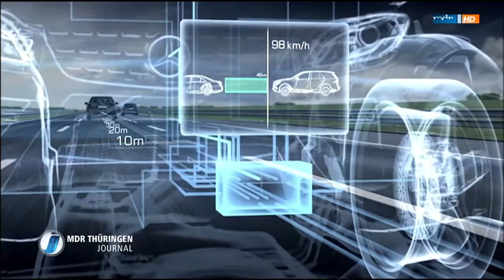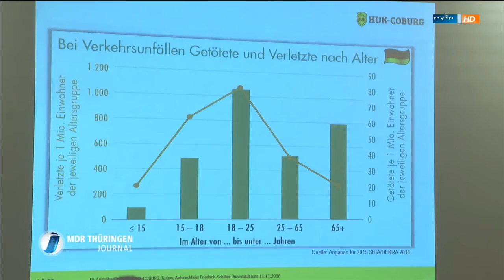MDR - Datenschutz bei Connected Cars - Was wissen unsere Autos über uns?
Wo fahren wir hin? Und wie? Und wer weiß davon? Auf einer Tagung von Rechtswissenschaftlern in Jena hat der Datenschutzbeauftragte Hasse zum Thema "Connected Cars" gesprochen.